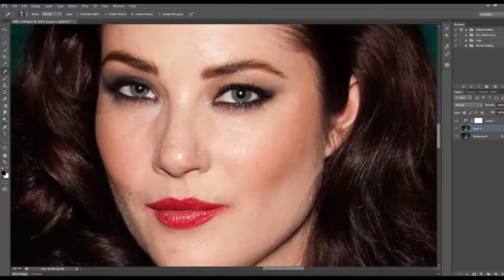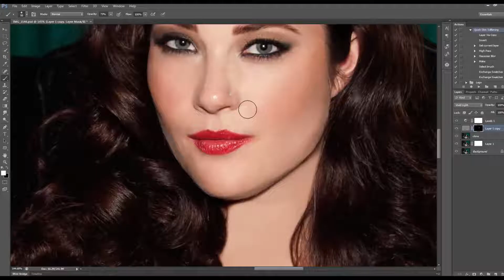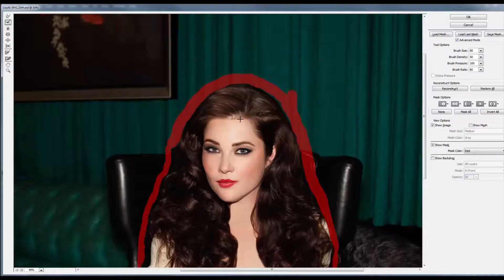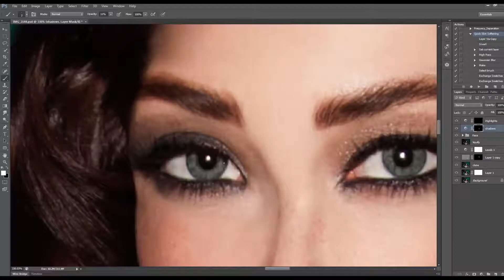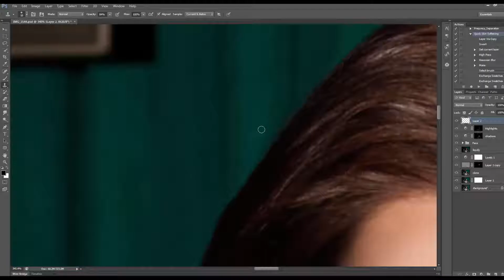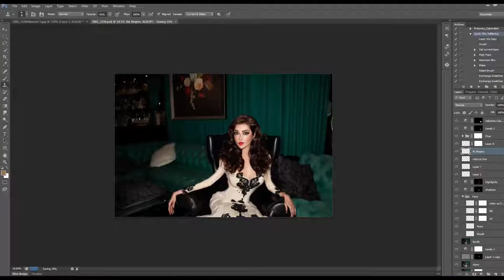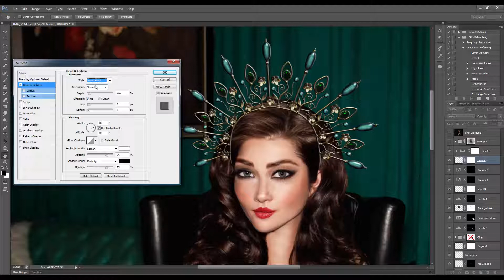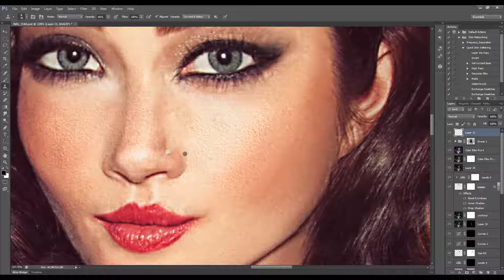Photoshop Surreal Manipulation Speed Edit!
This video will show you how to create a surreal portrait manipulation in Photoshop, using some basic as well as advanced tools and adjustments.

Photography World Studio by Rana Damien